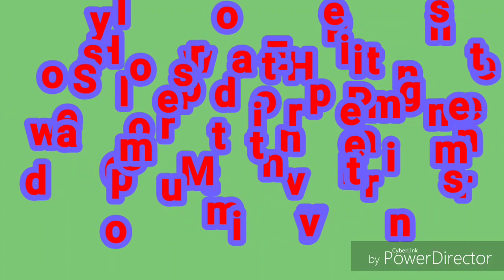Hollywood Happenings promo 4